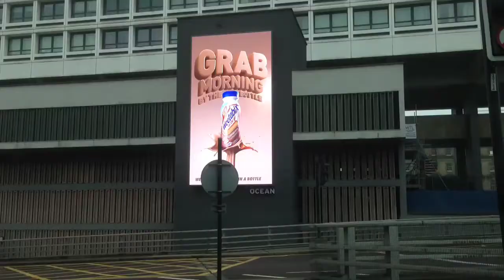A foggy day in Newcastle.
Pepsi and Stench painting in Newcastle.